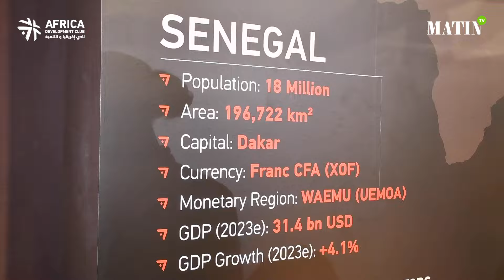Forum International Afrique Développement 2024: entretien avec Bakary Séga Bathily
Forum International Afrique Développement 2024: entretien avec Bakary Séga Bathily, directeur général de l'Agence de promotion de l'Investissement et des Grands Travaux (APIX).